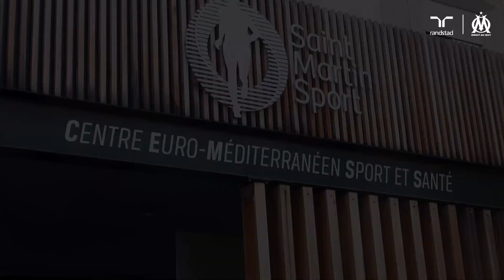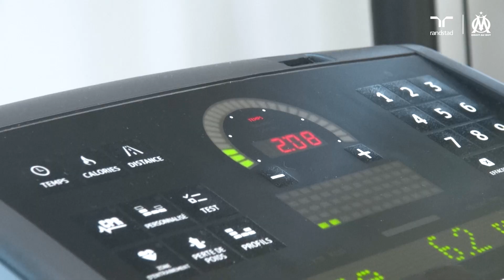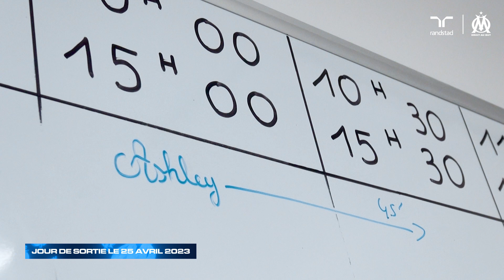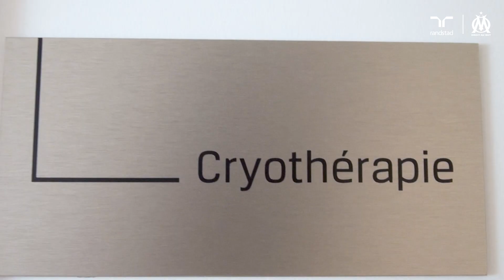Ashley Clark : « 𝙅’𝙖𝙞 𝙙𝙪̂ 𝙧𝙚𝙨𝙩𝙚𝙧 𝙛𝙤𝙧𝙩𝙚 𝙢𝙚𝙣𝙩𝙖𝙡𝙚𝙢𝙚𝙣𝙩 »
Opération, rééducation, reprise de l’entraînement : 𝐀𝐬𝐡𝐥𝐞𝐲 𝐂𝐥𝐚𝐫𝐤 s’est confiée, 𝐭𝐫𝐨𝐢𝐬 𝐦𝐨𝐢𝐬 après sa 𝐠𝐫𝐚𝐯𝐞 𝐛𝐥𝐞𝐬𝐬𝐮𝐫𝐞 à la 𝐜𝐡𝐞𝐯𝐢𝐥𝐥𝐞 🤕

Présenté par @randstad